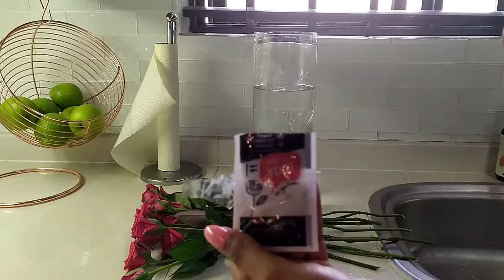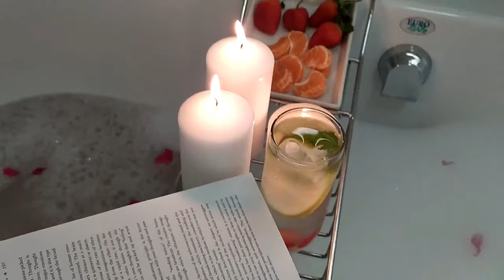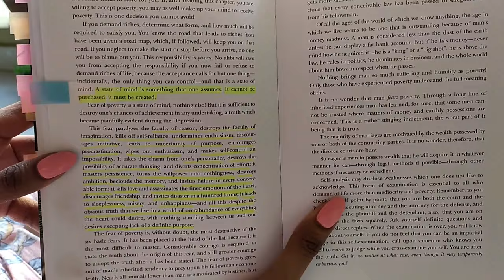PAMPER DAY ROUTINE: Relaxing Self Care Day | How To Create A Luxury Spa Day At Home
In this video I will be showing you how to create the most beautiful spa day at home. on this selfcare day I am doing my nails, showing products that have helped me, bath tub, making tasty spa water and selfcare tips, skincare routine after taking a bath, reading a book to gain knowledge.

It's important that we don't neglect ourselves, that we create pamper routines, selfcare Sunday routines and selfcare days in order to operate better in other areas of our lives.

Love
PananaTV